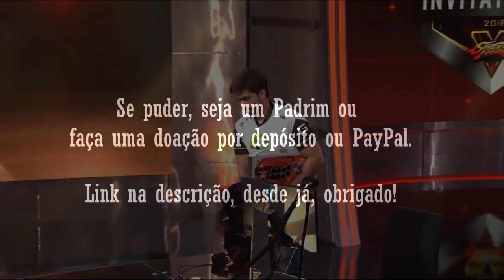ANÁLISE FRAME A FRAME | NUCKLEDU vs BROLYNHO | SFV Season 3.5